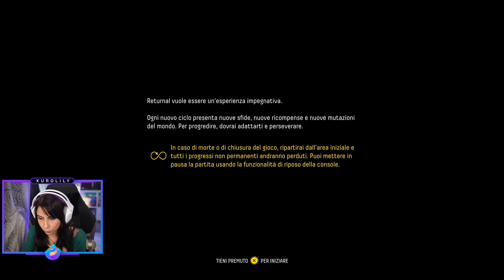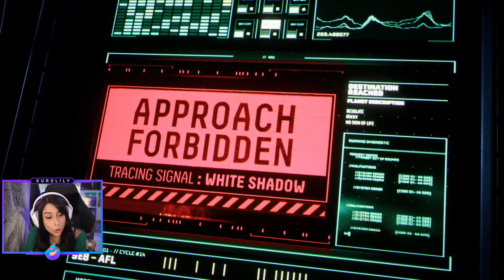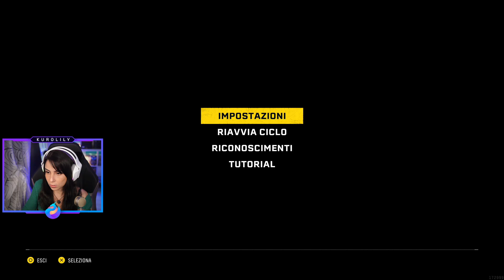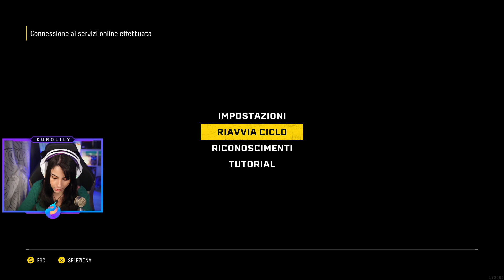Returnal, una bellissima esclusiva PS5!